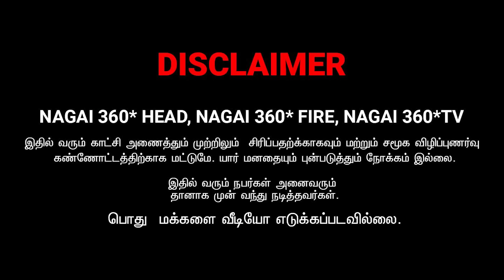SARMESH HOTEL COMEDY | TAMIL COMEDY | NAGAI 360 FIRE .........